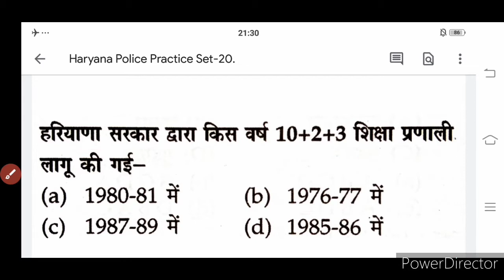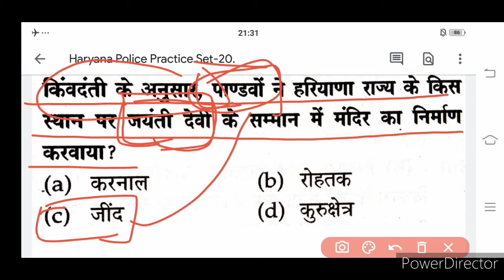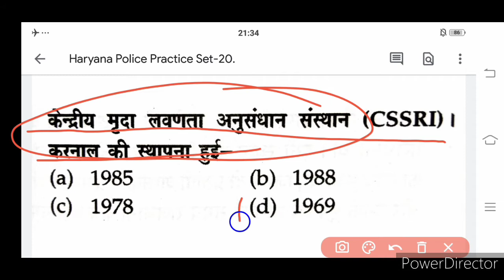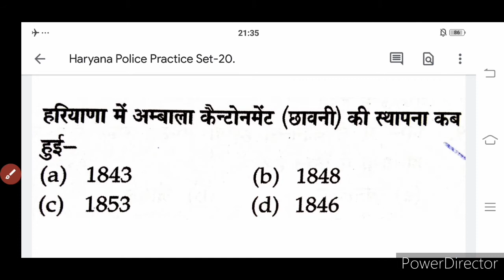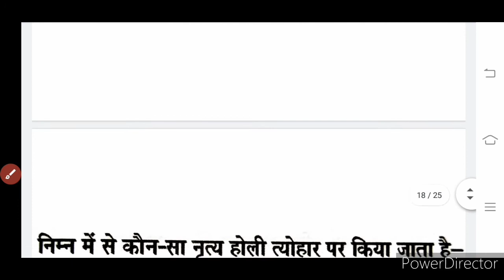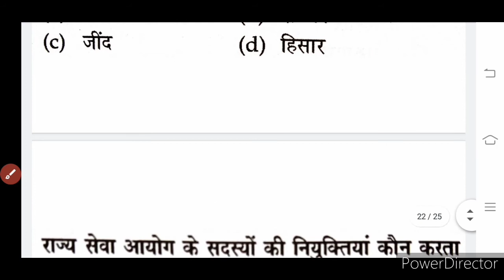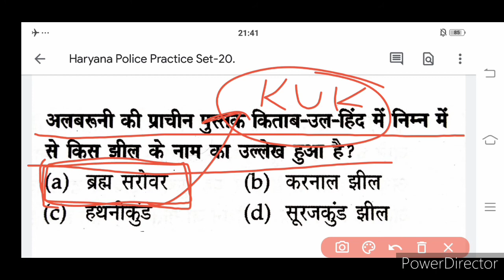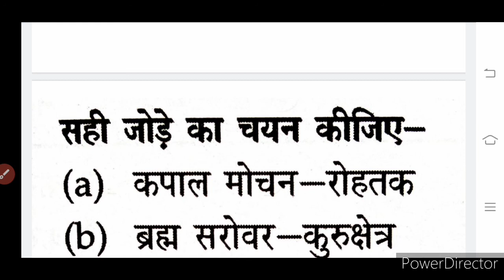llअभी नहीं तो कभी नहींl lHaryana Police Prectice Set-20ll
🔵 गुलाब के फूल की पैदावार एशिया में सबसे अधिक कहां होती है?
चंडीगढ़

🔵ताजेवाला हेडवर्क्स प्रसिद्ध पर्यटन स्थल हरियाणा के किस जिले में स्थित है?
यमुनानगर

🔵 भाखड़ा नहर द्वारा हरियाणा के किस जिले में सिंचाई का कार्य किया जाता है?
यह सभी (हिसार रोहतक सिरसा)